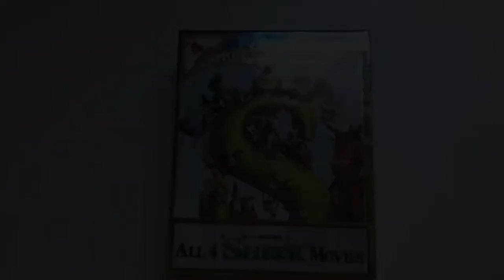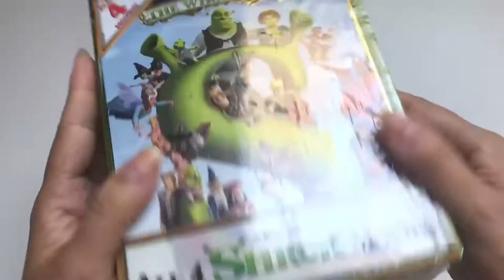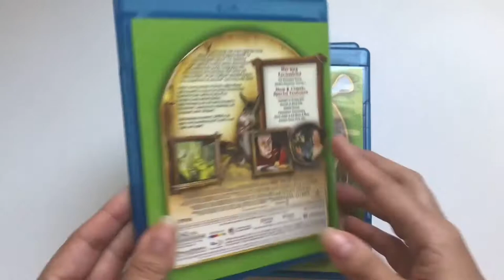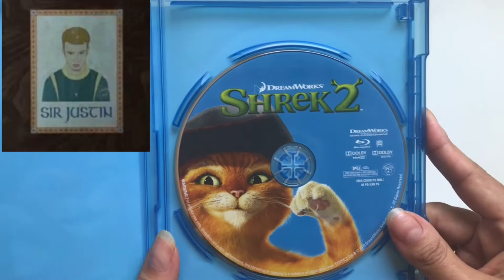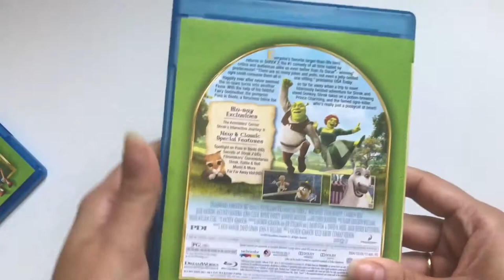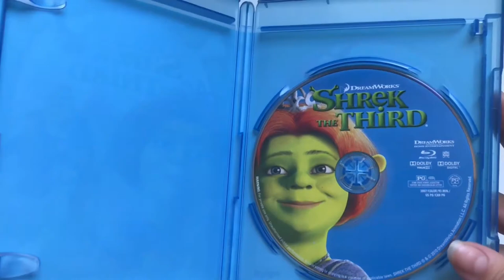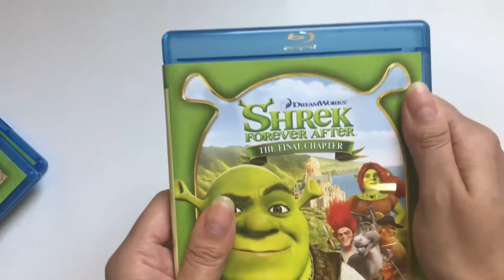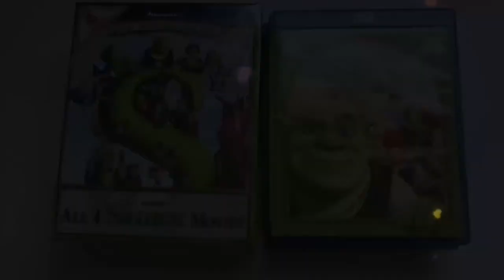SHREK | BOX Blu-ray ( A coleção completa)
Shrek box Blu-ray coleção completa contendo os 4 filmes ! Espero que gostem do review !

📬correspondencias:
por favor enviar para :
Dayane Brant
Rua Olegário Maciel 261
loja 57-Guilherme eletrônicos
galeria ferreira-Bairro Centro
CEP:38700122
Patos de Minas-MG
Brasil

🙌🏻Parcerias e divulgação:
por favor entre em contato conosco antes de enviar seu material, para acerto de detalhes.